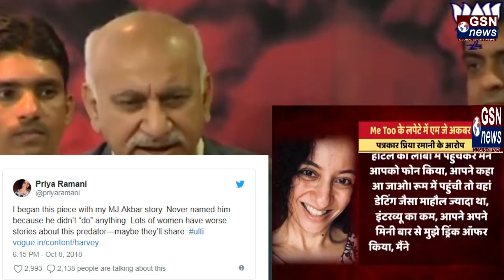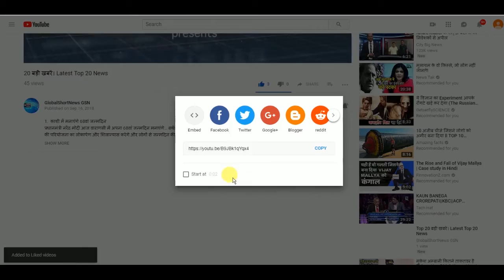jaaniye kis journalist ke saath minister central minister ne kiya rape?